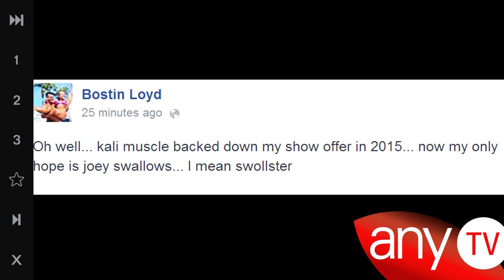Bostin Loyd Vs. Kali Muscle: Update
This is part 2 of the Bostin Loyd vs Kali muscle, allegedly Kali muscle declines Bostin Loyd's bodybuilding challenge.

New videos will be released every week with content geared towards you.

 if you want to be partnered with any tv as well please apply here

or if you if you want to be partnered directly through freedom network please go here